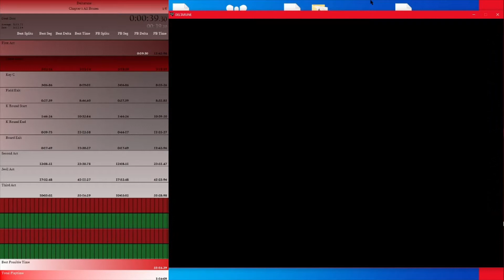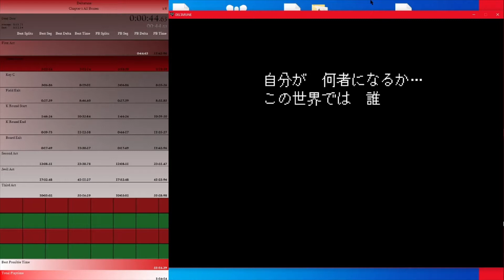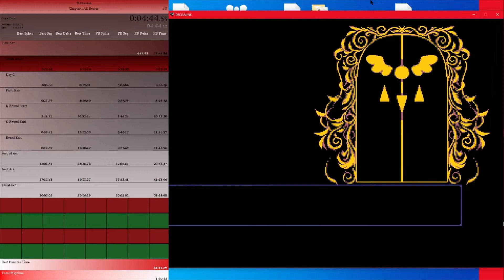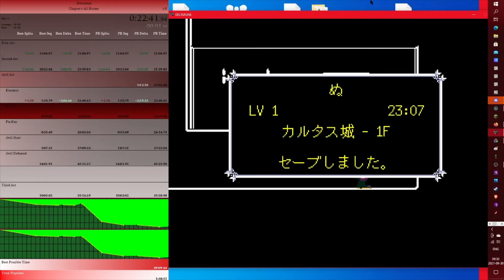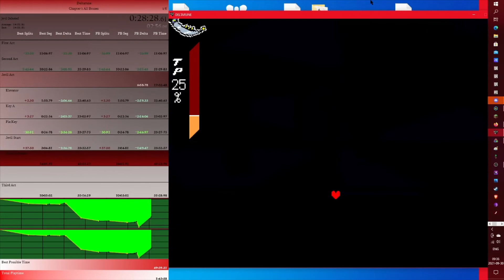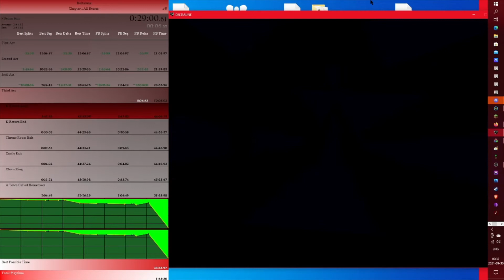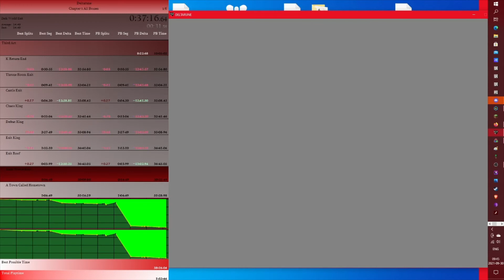[PB - 38:23.23] Deltarune Chapter 1 Speedrun | All Bosses | Top 10 on the Leaderboard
Yes! Top ten on the leaderboard!

Of course, there are only ten runs submitted but we'll just ignore that.

Should I continue this category or do Jevil%? I won't do Chapter 2 speedruns until the autosplitter works for Chapter 2.